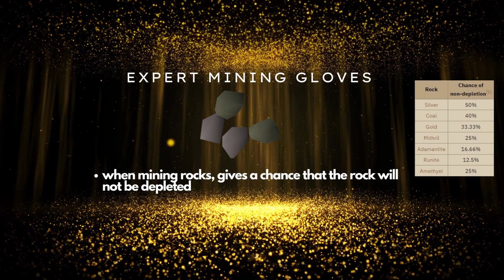OSRS - LVL 3 SKILLER FROM SCRATCH!